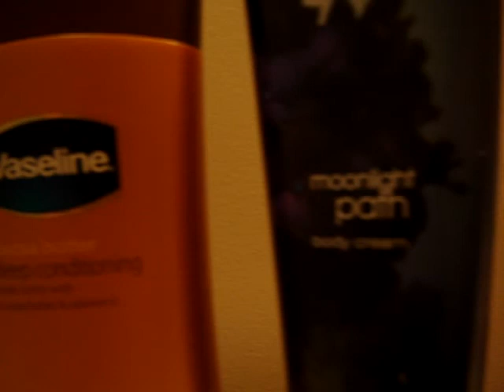Top 5 winter scents!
PRODUCTS MENTIONED:
-warm vanilla sugar body lotion
-p.s. i love you fragrance mist
-black raspberyy vanilla anti-bacterial mosturizing hand lotion
-vaseline cocoa butter deep conditioning body lotion
-moonlight path body cream

Dear FTC, i did not recieve these products for free, i am not associated with any of these companies nor am i being paid to review them.